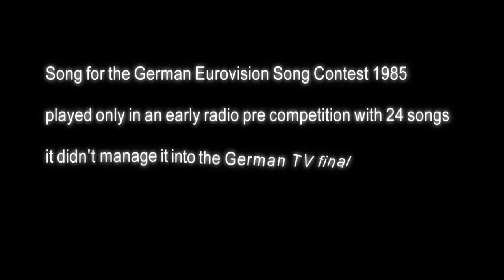Christian Franke - Einmal im Leben - German Eurovision SC 1985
song for the German Eurovision 1985; one of the 24 songs played on the radio; it didn't manage it into the final German TV selection; video editin by my own (there is no real video of this song)

     M: Christian Franke, T: Andrea Andergast